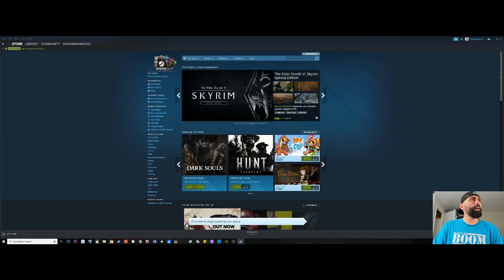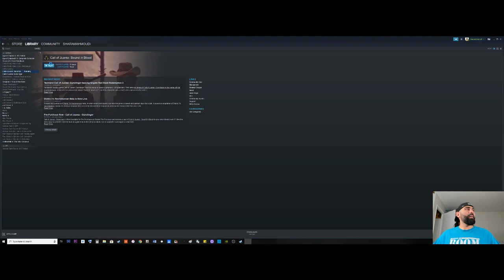Let's Play: Call of Juarez Bound in Blood Part 1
Hey guys
I'm sorry for the inconvenience. Also I'm getting my mic soon so my voice will be heard much better.